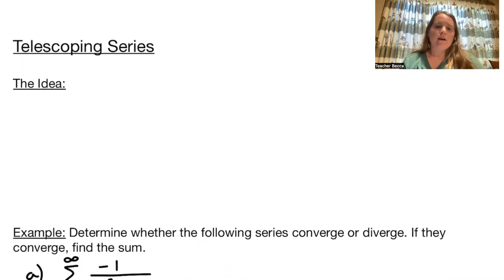Calculus 2, Section 8.2, part 4: Telescoping Series